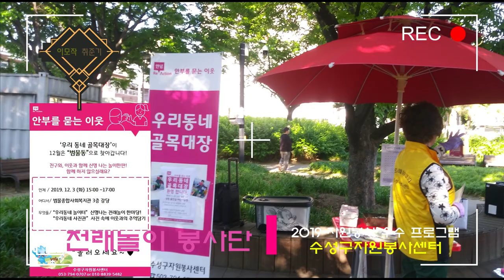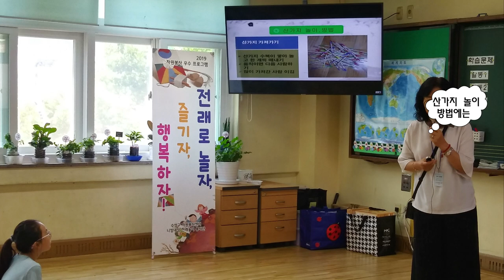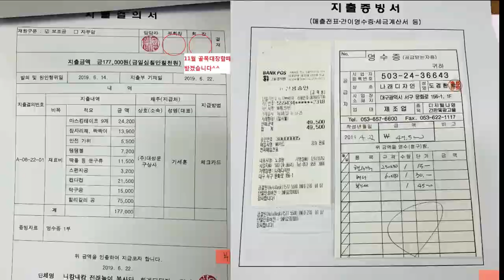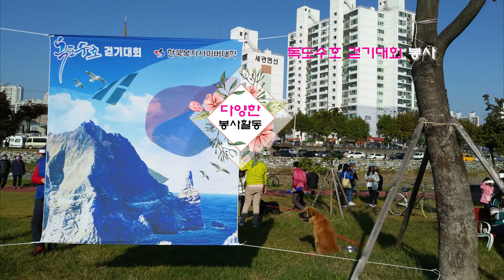2019년 전래놀이 봉사단_인생이모작 취준기 4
2018년 전래놀이 지도사 자격증을 소지하고 2019년 수성구자원봉사센터에서 공모하는 우수 프로그램으로 선정되어 230만원을 지원받아 초등학교, 노인주간보호센터, 양로원, 놀이터에서 전래놀이를 실시하였습니다.